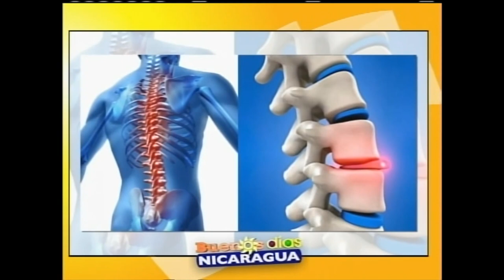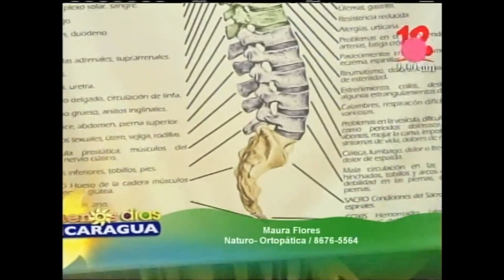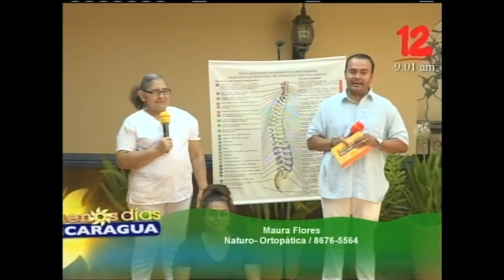Los beneficios de la quiropraxia